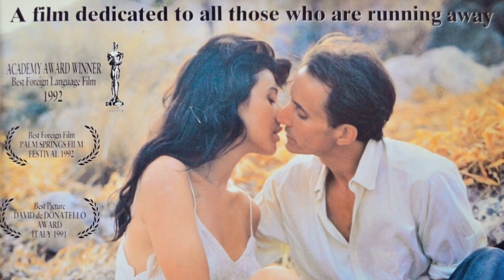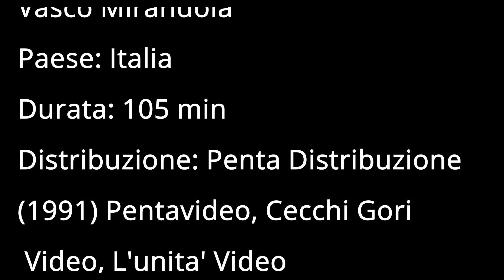Mediterraneo, un film meraviglioso Premio Oscar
Gli eventi si svolgono durante la seconda guerra mondiale su un'isola greca nel Mediterraneo. Dopo che a otto soldati italiani fu ordinato di sorvegliare l'isola e di allestirvi un posto di osservazione, furono tagliati fuori dal comando, poiché gli inglesi affondarono la nave da guerra che li aveva portati. I residenti locali all'inizio si nascondevano dagli estranei armati, ma dopo un po' si sono resi conto di essere innocui e sono tornati alle loro solite vite. Per gli italiani l'isolamento forzato dall'esercito e dalla guerra diventa un vero regalo, perché ora possono prendere il sole tutto il giorno, nuotare in mare, giocare a calcio, bere vino locale e incontrare belle ragazze...

Ecco i commenti degli spettatori:

Barbara: Un film molto suggestivo. Se hai una serata tranquilla e rilassata, un film migliore di questo è difficile da trovare!! Paesaggi meravigliosi, scenari, recitazione, colonna sonora. È tutto al top.

Vasco: Semplicemente un grande film.

Lory 79: Un film meraviglioso, un po' triste, delicato!

Gabriele: il film non è semplice, ma è meraviglioso, fa pensare alla vita e al suo significato.

Alexsios: Il livello della recitazione è molto elevato. Si tratta di un film palesemente contro le brutture della guerra. Ci si immerge in una dimensione lontana dalle sparatorie. Il paradiso in terra è una soluzione contro i conflitti.